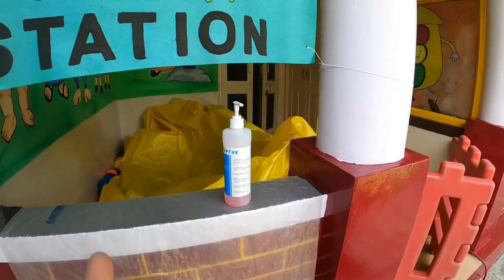ISKO GHAR NAHI JANA || VLOG 286